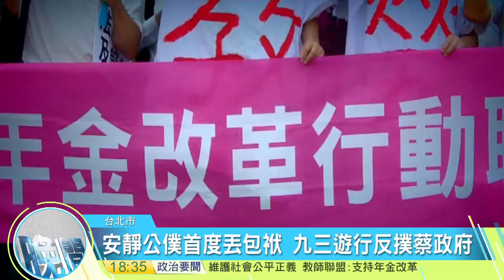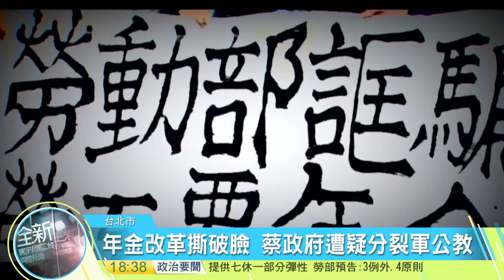20160902寰宇整點新聞》九三遊行在即 為何抗議上街頭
九三大遊行明(3)天即將登場，這場活動之所以備受外界關注，是因為這是蔡英文總統上任之後，首場凱道大型抗議，然而除了遊行本身之外，我們要帶您探討的是，這群昔日國家公僕，過去享有政府優渥福利，如今為了爭取年金不惜脫下舊有包袱，阻擋蔡政府力推的年金改革，而民進黨過去就是從街頭抗議起家，面對這回反對者抗爭，黨內副秘書長李俊毅卻脫口而出是在造反嗎，不免令人質疑是兩套標準，另外，這回活動雖然是以軍公教名義上街，但其實同一個群體意見也不一定相同，透過以下這則專題報導，我們帶您了解遊行背後的爭議。